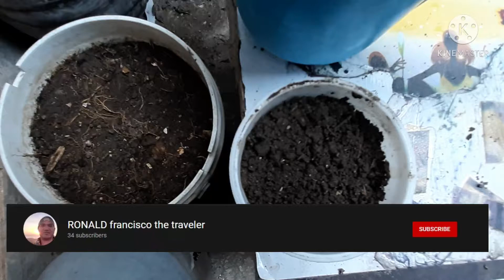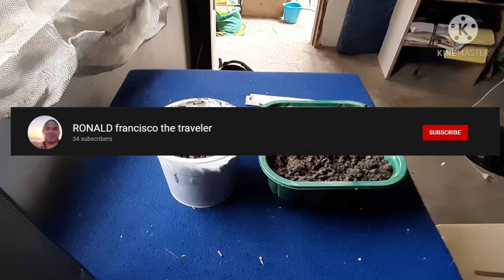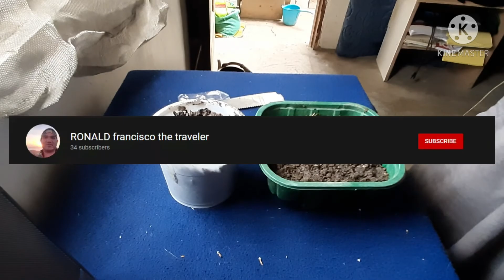Pagtatanim ng Buto ng Pipino at # Buto ng marigold Flower sa maliit na Paso .....